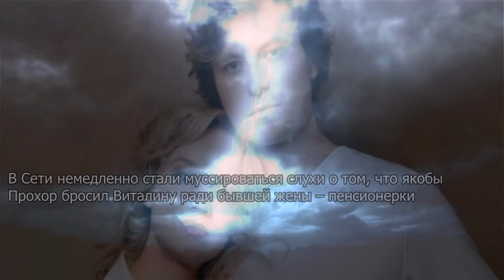Шаляпин бросил Цымбалюк-Романовскую ради пенсионерки